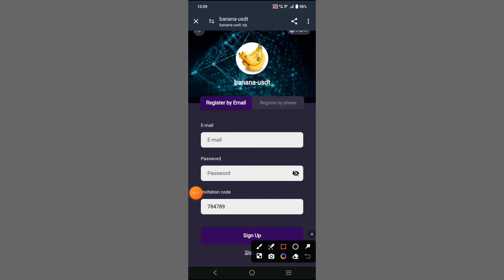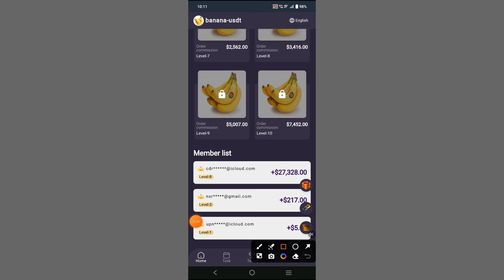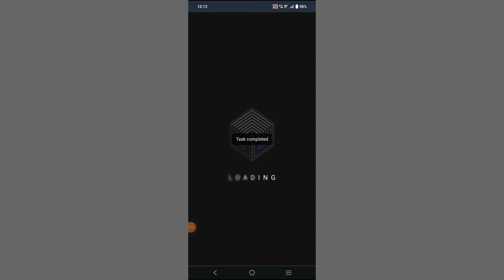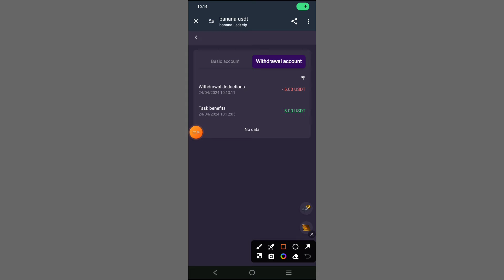Banana Usdt investment site | Live withdraw proof of 5$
Launch: 24/4/2024✅

✅banana-usdt✅

💯 Income statement: 💸
🦋 Level1 👉 $15 - $5 per day
🦋 Level2 👉 $90 - $23.7 per day
🦋 Level3 👉 $270 - $72.2 per day

💯 Team top-up rewards: 💸
🥇 A-level 👉  11%
🥈 B-level 👉  4%
🥉 C-level 👉  1%

🎉 Withdrawal fee 0%
🎉 Withdrawal time is 1 minutes

⏰Daily Mission Update Time: Updated at 00:00 in Mexico

👩‍⚕️ Customer Service:👇👇
👩‍💻 Detailed YouTube video:👇👇

💥 banana-usdt’s latest investment project is now open to individual users. Anyone can pay to invest, and payments will be automatically deposited into your account 24 hours a day.

💥 All funds are monitored and managed by Swiss banks to avoid loss of investor funds.

💥 banana-usdt’s latest investment project is recruiting investment partners around the world! Invite your friends to join us! Earn a fixed amount of money every day!

🏦1: New users can get free registration: 20 USDT, minimum deposit: 15 USDT

⏰3: Daily mission update time: Updated at 00:00 in Mexico.

💵4: You can only withdraw coins once a day, no time limit, it will arrive within 3 minutes, the withdrawal fee is 0, the minimum withdrawal amount is: 5 USDT, no upper limit.

💰5: New users can get: 20 USDT. They only need to recharge the following funds to unlock the corresponding level. The highest level can be unlocked directly.

Level-1 recharge: 15 USDT, daily income: 5 USDT

Level-2 recharge: 90 USDT, daily income: 23.7 USDT

Level-3 recharge: 270 USDT, daily income: 72.2 USDT

Level-4 recharge: 810 USDT, daily income: 221 USDT

Level-5 recharge: 2430 USDT, daily income: 677 USDT

Level-6 recharge: 6075 USDT, daily income: 1736 USDT

Level-7 recharge: 8709 USDT, daily income: 2562 USDT

Level-8 recharge: 11238 USDT, daily income: 3416 USDT

Level-9 recharge: 15872 USDT, daily income: 5007 USDT

Level-10 recharge: 22356 USDT, daily income: 7452 USDT

💵7. Rewards for inviting friends:

Member A 11%, A recharges 10,000 USDT, and the agent rebates 1,100 USDT.

Member B 4%, B recharges 10,000 USDT, and the agent rebates 400 USDT.

C member 1%, C recharges 10,000 USDT, and the agent rebates 100 USDT.

How to get more profits and publish to other platforms, allowing all sponsors to share this website in major media channels in the following areas! Such as tiktok, facebook, Messenger, Twitter, ICQ, Gaga, IMVU, etc... The funds are legal, safe and guaranteed.